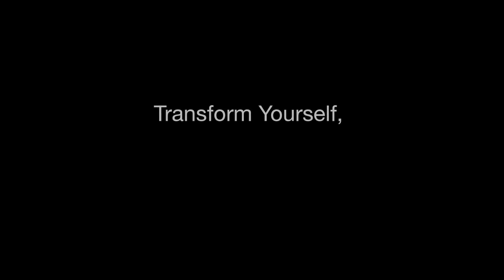A Naropa Moment with Wendell Beavers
Wendell Beavers is the director of Naropa University's MFA in Theater: Contemporary Performance program, a 48-credit program designed to train professional performers, creators, and facilitators of performance. It is the first graduate training program that integrates contemporary physical theater, Viewpoints theory and practice, and traditional contemplative practices.